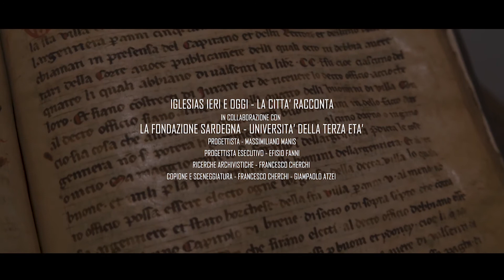Trailer Docu - Film Iglesias Ieri e Oggi La Città Racconta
Interpretato dall’Università Iglesiente della terza età, che attraverso i racconti ed i documenti storici, racconta il centro storico con leggerezza, garbo e passione. Il documentario racconta Iglesias all’interno delle sue mura, si sviluppa in quattro percorsi con rispettivi narratori e una voce fuori campo. Vengono trattati argomenti storici e recenti, un viaggio che ti farà ricordare e scoprire curiosità della città medievale.